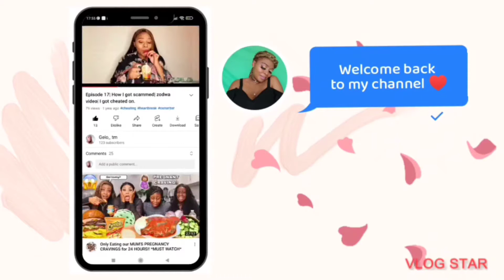Mommy-to-be massage vlog |South African YouTuber